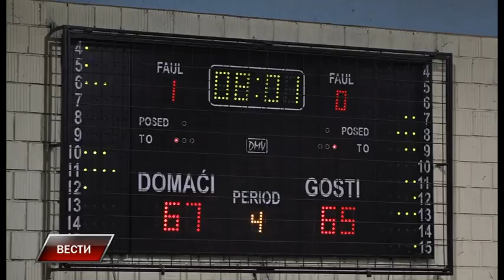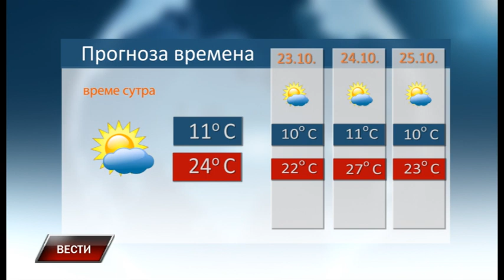Vesti 21 10 2022